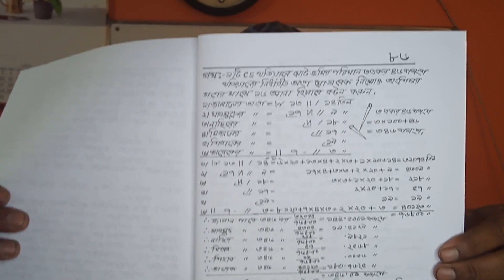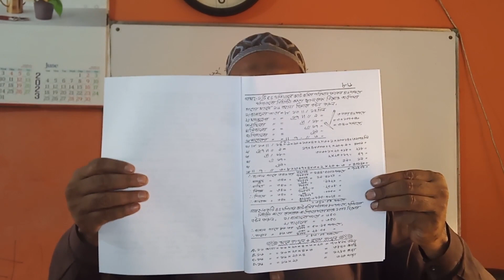জটিল প্রশ্নের সহজ উত্তর দেখুন। লেকচার সীট পেতে 01715-654048. See simple ans to complex ques. q&a-70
জটিল প্রশ্নের সহজ উত্তর দেখুন। লেকচার সীট পেতে 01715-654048. See simple answers to complex questions. q&a-70-Land Survey

আল্লাহাফেজ।